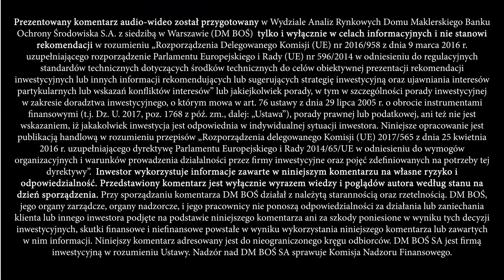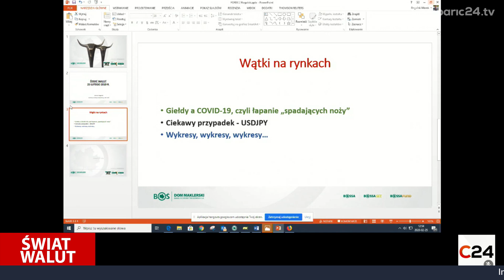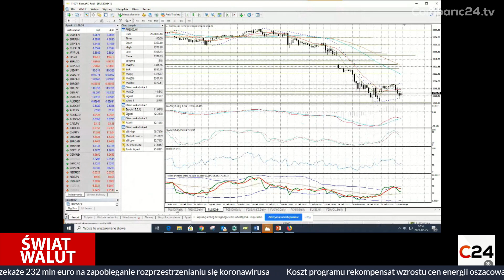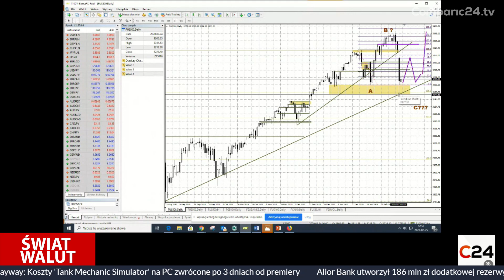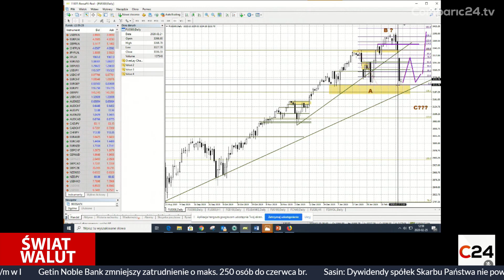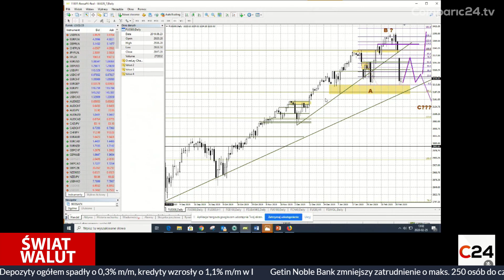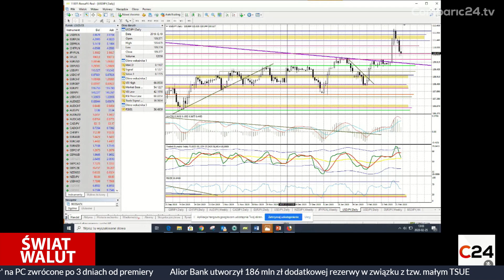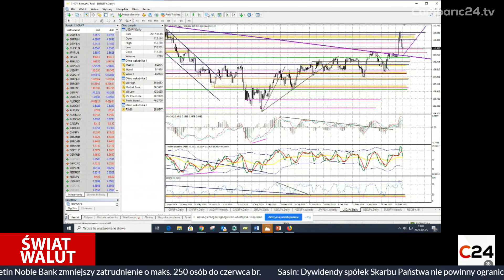Czy decydenci znów załączą pompę na rynkach? | Świat walut Marka Rogalskiego [DM BOŚ] | 25.02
To pytanie od wczoraj coraz częściej pojawia się wśród inwestorów - zwraca uwagę Marek Rogalski. I o ile korekcyjne odbicie indeksów po mocnej przecenie najpewniej się pojawi, o tyle, to, czy w perspektywie kolejnych tygodni powrócimy do trendu wzrostowego (zwłaszcza na amerykańskim S&P500) może zależeć od tego, na ile inwestorzy uwierzą w skuteczność działań banków centralnych. Technicznie scenariusz fali C nie jest wykluczony, a nie na każdą chorobę jest skuteczny i szybki lek - dodaje analityk DM BOŚ. W programie też o sytuacji w strefie euro (DAX), a także wątku osłabienia jena w zeszłym tygodniu i co z tego może dalej wynikać dla USDJPY. Zapraszamy do obejrzenia programu.  Kolejny materiał już w środę o godz.12:50 w Comparic24.tv.

Miłego oglądania!